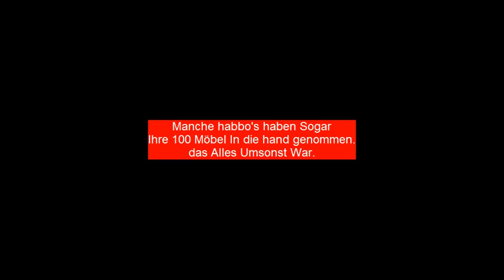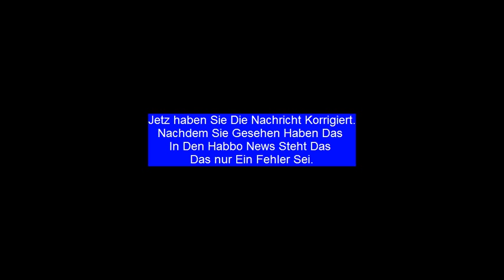Habbo.de (HabboMagazin.Sulekgmbh) - HabboTimes- FEHL BERICHT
Das Kan einfach Nicht Sein !